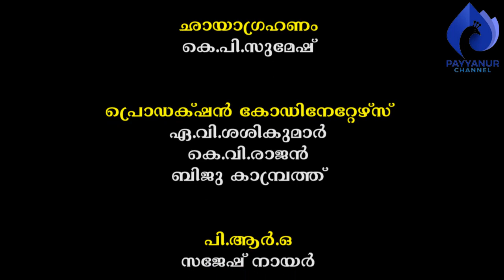ജ്യോതിഷത്തില്‍ കാലാനുസൃതമായ മാറ്റം വരുത്താമോ?